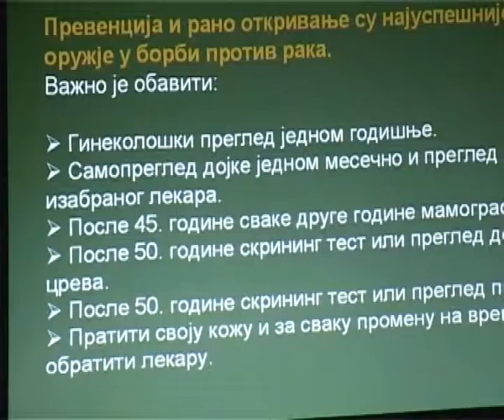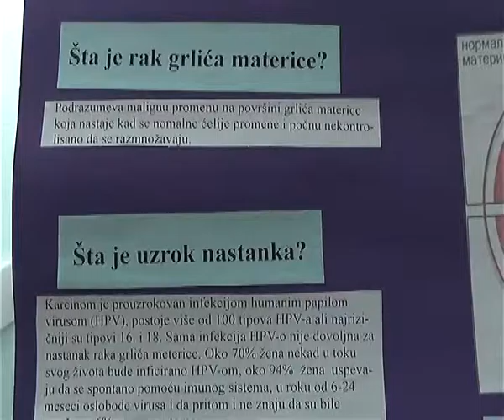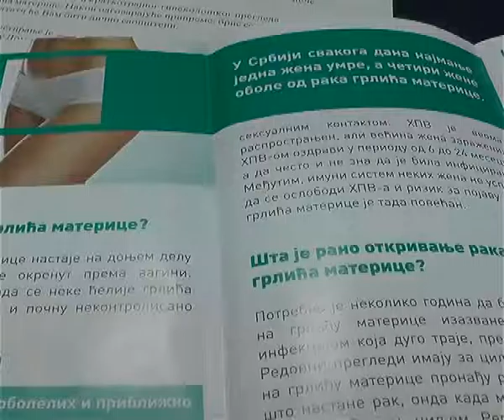SVETSKI DAN BORBE PROTIV RAKA 03022017